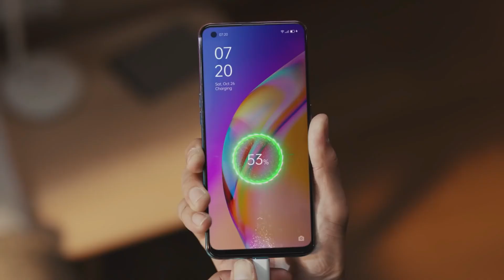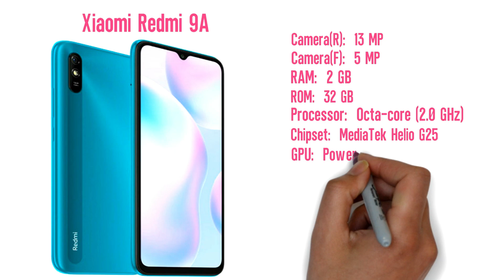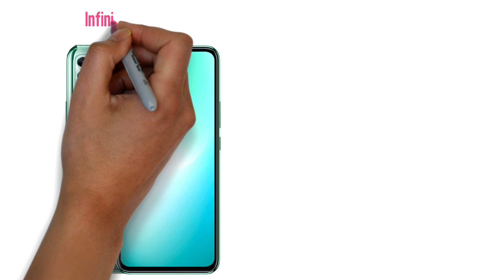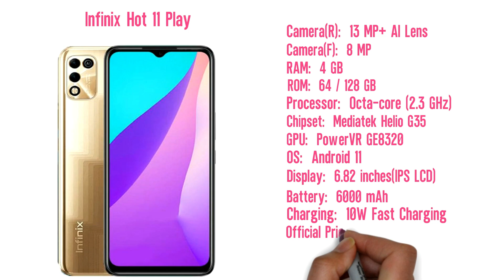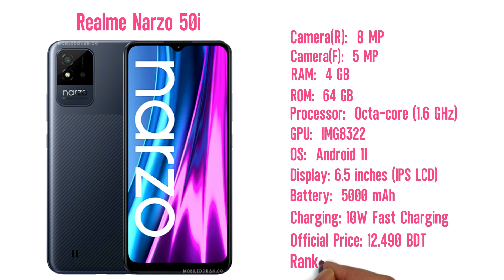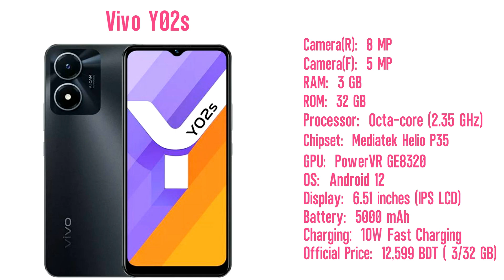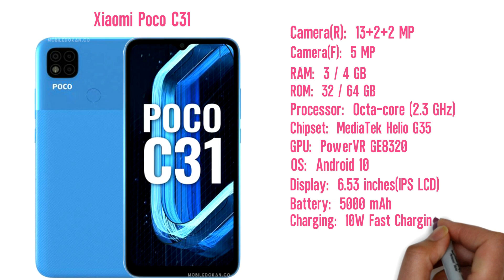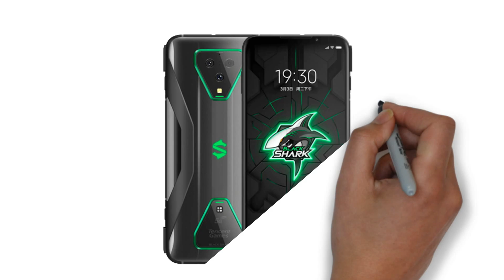Top 10 Best Smartphone In 10000 To 15000 Taka 2023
Top 10 Best Smartphone In 10000 To 15000 Taka 2022||

এই ভিডিওতে জানানো হয়েছে  ১০ থেকে ১৫ হাজারে সেরা ১০টি স্মার্টফোন সম্পর্কে

tag